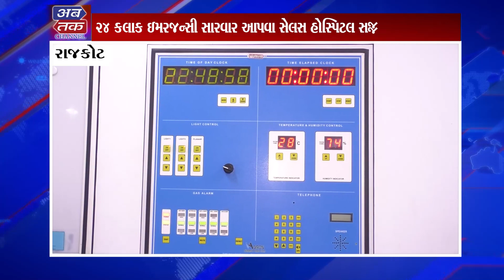બિપરજોય વાવાઝોડાને લઈ સેલસ હોસ્પિટલે ૨૪ કલાક ઈમરજન્સી સારવાર કરી શરૂ